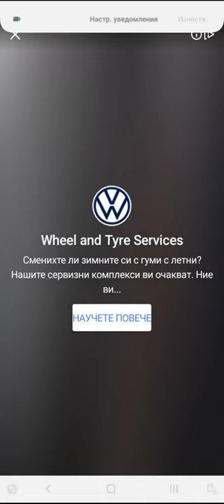Archero Ancient Maze.Difficult.All Levels-1 to 100